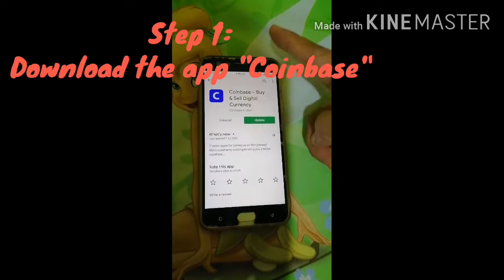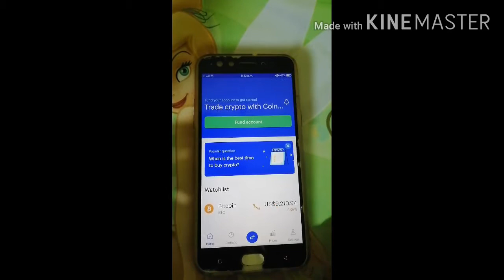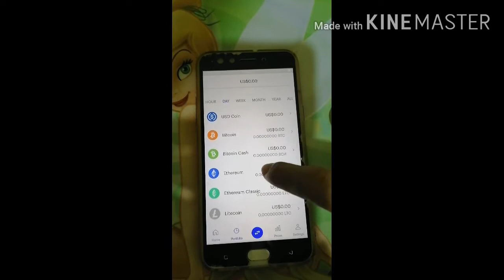HOW TO CREATE COINBASE ACCOUNT Step by step?janicefree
How to create your coinbase account on your phone?
This video will show you how to create Coinbase Account.Dito papasok ang nimining nyo sa apat na Legit apps ng bitcoin mining like Bitcoin Blocks,Bitcoin Solitaire,Bitcoin Food Fight & Bitcoin Blast.